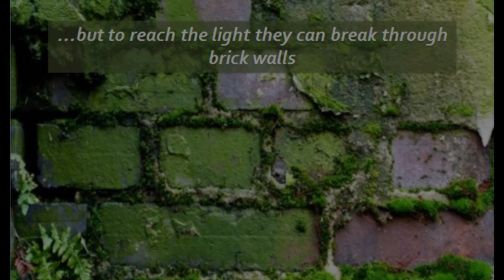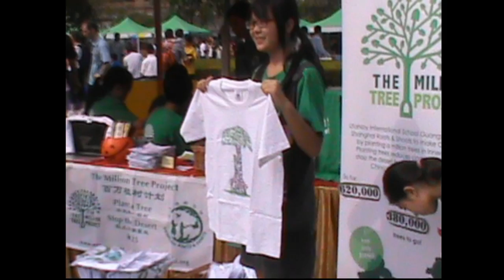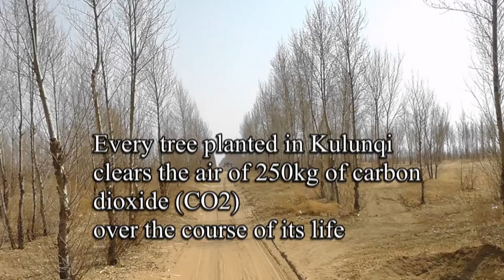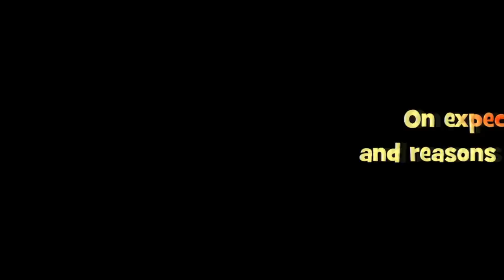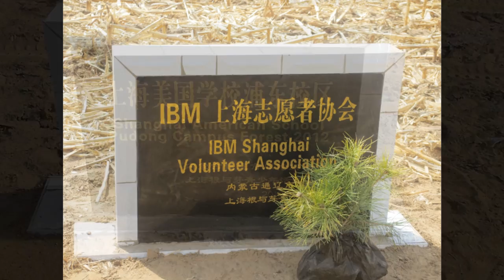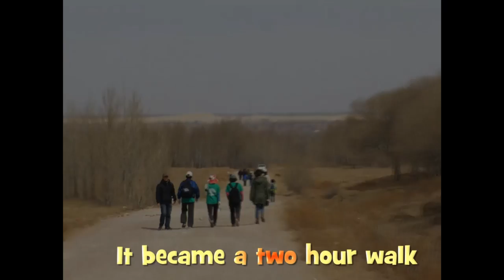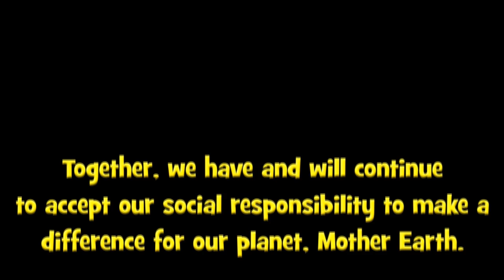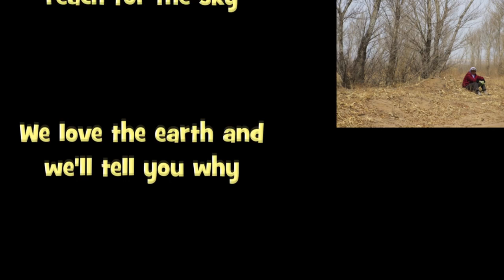Roots and Shoots Million Tree Project Documentary 2012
We are here to celebrate Earth Day and to show our year long project of Roots & Shoots Million Tree Project.